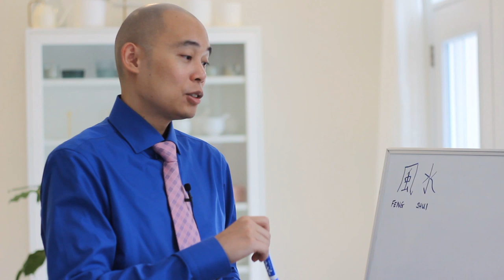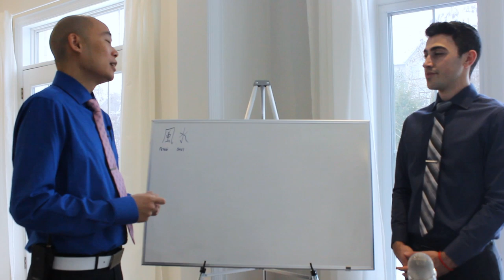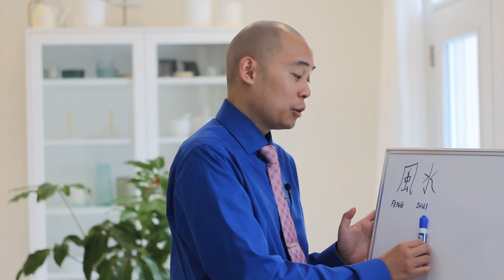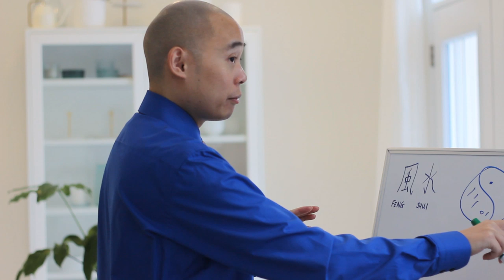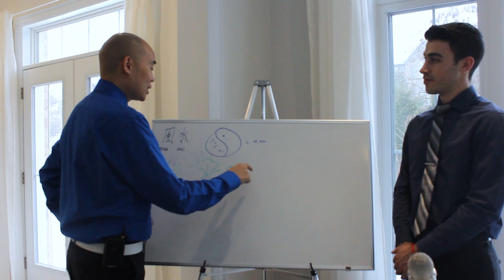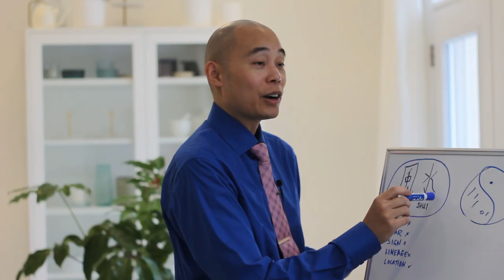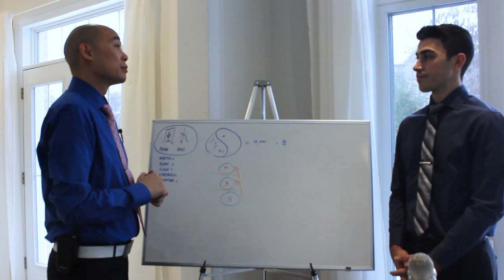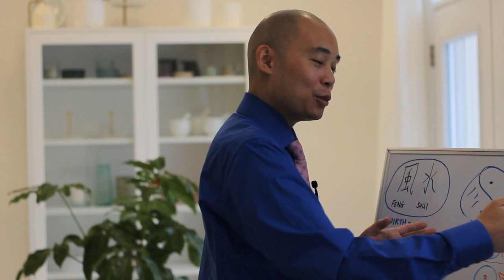Feng Shui Exposed | The Human Blueprint Ep. 042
How does Feng Shui impact your life every single day?

You have to watch this episode to find out!

Just because we cannot physically see something, it does not mean that it doesn’t exist. In fact, it’s all of the things that you cannot see that have the greatest control over you.

If you’re ready to go beyond the physical and talk about Feng Shui, a topic that is so metaphysical, then this episode is for you!

On this episode we cover:
• What Feng Shui is and what it is not
• It’s so crucial that you use this for the right reasons! Everything has a cost
• Is your internal Feng Shui broken?
• Logic - it cannot be your primary operating system and this is why
• 10,000 things

是我們希望在世界上看到的變化